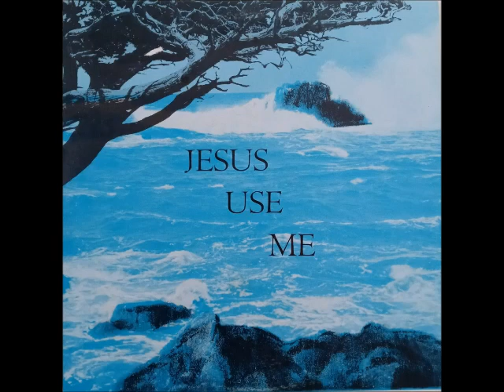Had It Not Been / Gospel Harmoneers Borger TX